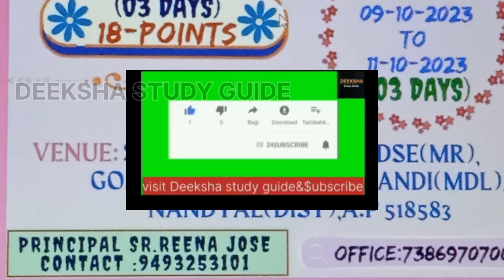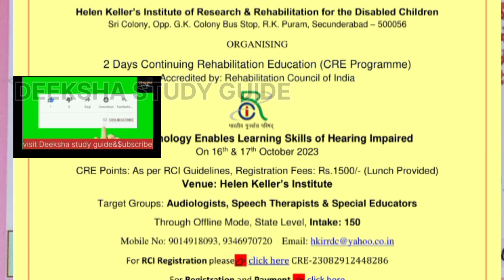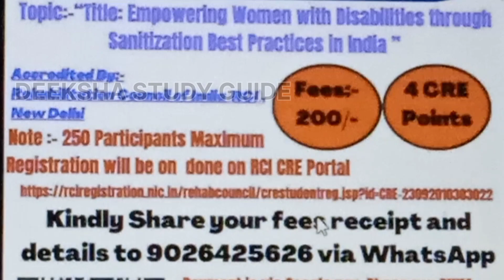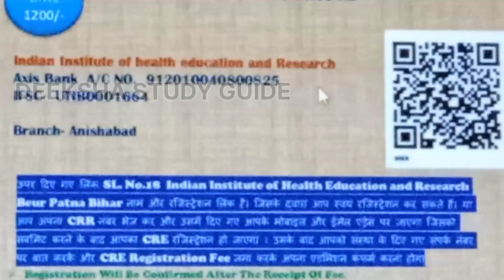CRE ONLINE&OFFLINE LIST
pls click on above link for online and offline CRE programmes